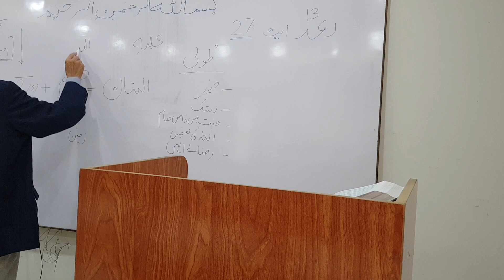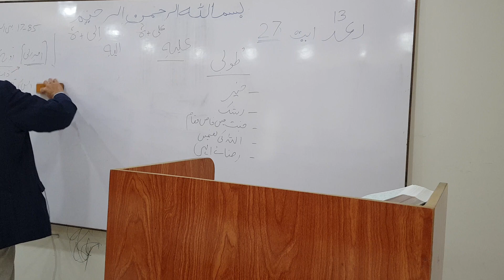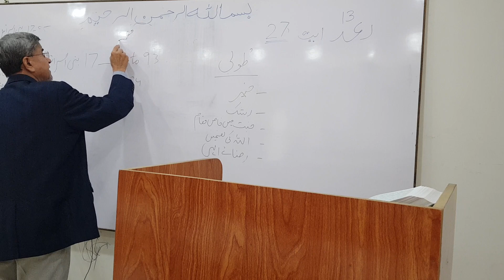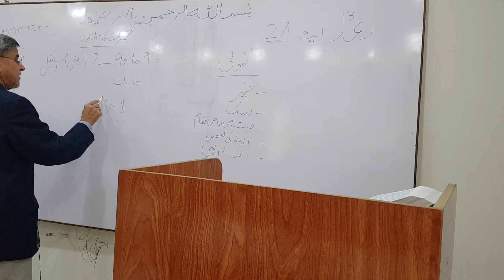Quran Translation Class by ikhlas sb Surah Raad Ayat 27 to 31 قرآن ترجمہ کلاس سورہ الرعد